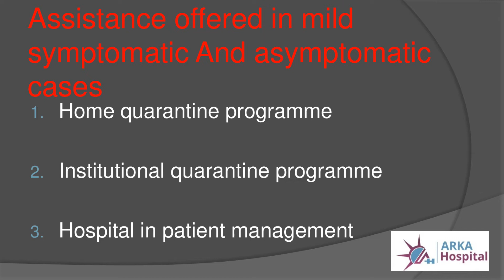By Arka Hospital- comprehensive covid care Assistance-Proposal For housing residents associations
senior endocrinologist

DiaplusEndocrinology Clinics
Arka hospital